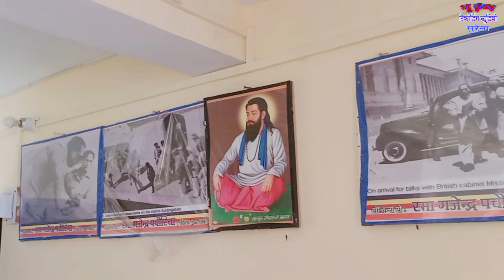में बौद्ध धर्म अपनाऊँगी मेरी लगी प्रीत बाबा से ॥ युवांशी मौर्या ॥ me bauddh dharm apnaungi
SINGER- Yuvanshi Mourya

Studio - कृष्णा रिकॉर्डिंग स्टूडियो (मध्य प्रदेश)

Director- pooran Singh semil (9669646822)

* FOLLOW ME *